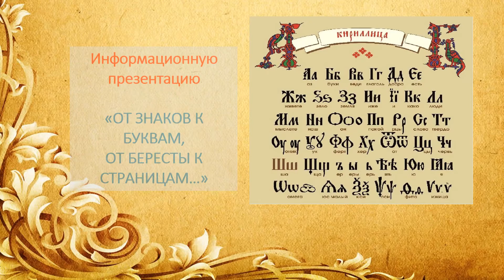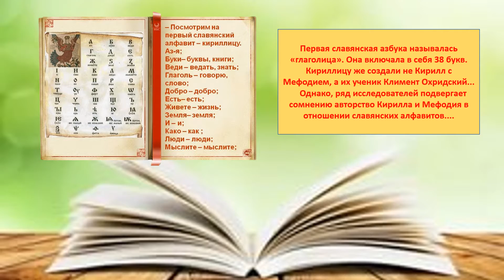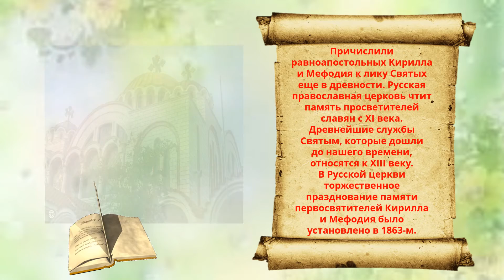Информационная презентация «История славянской письменности»